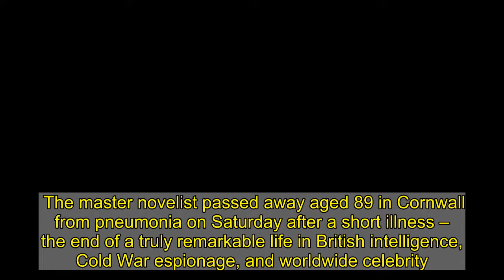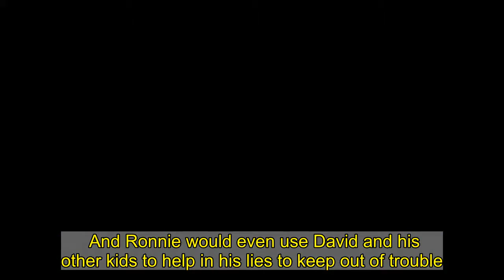John le Carré: How the author's life was more thrilling than his novels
The master novelist passed away aged 89 in Cornwall from pneumonia on Saturday after a short illness – the end of a truly remarkable life in British intelligence, Cold War espionage, and worldwide celebrity.   Le Carré, real name David Cornwell, was thrust into a secretive world from an early age as the son of a conman who had links with the Kray gangster family.  And his extraordinary literary career only began after he was betrayed in one of the most infamous spying scandals of the twentieth century.    But he had a wealth of experience to go on after hunting Soviet agents with MI5 at Oxford before being sent overseas with MI6 at the height of the Cold War.   "John le Carré was an undisputed giant of English literature," his agent Jonny Geller tweeted.   "He defined the Cold War era and fearlessly spoke truth to power in the decades that followed." 'I became a little spy'  Long before David was interrogating undercover operatives, he was introduced to the world of secret lives through his father, Ronnie.  David was born in Poole, Dorset, in 1931 – his mother abandoned the family when he was young, with David not meeting her again until he was 21, leaving Ronnie to raise the family.    Ronnie was a notorious conman and womaniser who spent time imprisoned in different parts of the world for his shady financial schemes which included forgery and fraud.  Despite extensive unpaid debts, Ronnie sent David to the elite private Sherborne School – though his fees weren't always paid.   And Ronnie would even use David and his other kids to help in his lies to keep out of trouble.   “I became a little spy,” David said, The Times reports.   "You either spied on him or for him.”    Ronnie, who passed away in 1975, shamelessly even sometimes pretended to be his son once David became a famous writer, and he was known to have kept some interesting associates.   "When my half sister Charlotte was playing in a film about a notorious gangland family in East London called the Kray brothers, she consulted the eldest brother, Charlie, in order to collect material for the part," David wrote in the New Yorker.   "Over a nice cup of tea, Charlie Kray dug out the family photo album, and there was Ronnie with an arm round the two younger brothers." Undercover operations and MI6 scandal  It wasn't long before David was entering his own shadowy world of secrets and cover stories.   He left school at 16 and travelled to Bern University in Switzerland to study foreign languages and just two years later, in 1950, he joined the Intelligence Corps of the British Army.    Stationed in Austria, he worked with agents crossing the Iron Curtain into Eastern Europe and interrogated escapees from the east.   He returned to the UK in 1952 to study modern languages at Lincoln College, Oxford, which allowed him to go on to teach French and German at Eton for a couple of years.   But even while at Oxford, he worked with MI5 by joining radical left-wing groups in a bid to identify Soviet